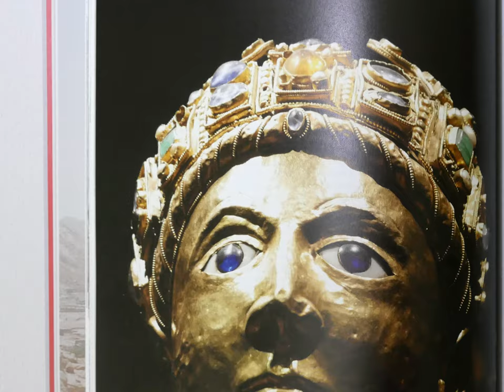Mezinárodně uznávaný časopis Convivium I Internationally renowned journal Convivium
Convivium has honored the legacy of Nikodim Pavlovich Kondakov (1844–1925) since its launch in 2014, building on groundwork laid by a scholar esteemed as a founder of Byzantine studies. Kondakov’s followers sought to perpetuate his work and ideals by publishing Seminarium Kondakovianum. Already looking westward from Russia, Seminarium appeared regularly until World War II silenced it in 1941.
Convivium’s peer-reviewed articles reflect thorough knowledge of the literature relevant to the topics studied – religious and secular structures, images, and texts – but the journal welcomes diverse approaches and methodologies: it thus provides a forum for exposure of and exchange over new ideas. Some essays also evoke the personal responses of their subjects’ effects on the people for whom they were created – medieval artifacts and experience under a twenty- first century lens.
Based in the Czech city of Brno, Convivium is characterized by breadth of scope. It overlooks boundaries – geographic, temporal, and academic – while retaining the history of art as its nucleus. Convivium’s editors and contributors, representing three continents and seven decades in age, extend its purview into western Asia, the Mediterranean basin, and the rest of Central and Western Europe. At the same time, it retains its focus on the Middle Ages – a period construed to encompass the third century to the sixteenth.
Convivium publishes two issues each year, plus occasional special volumes, and invites new submissions.